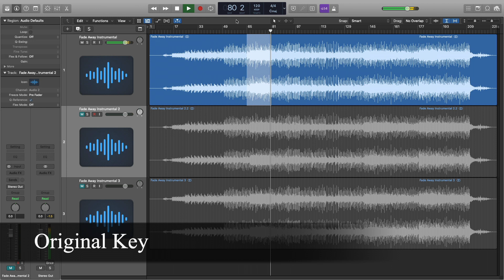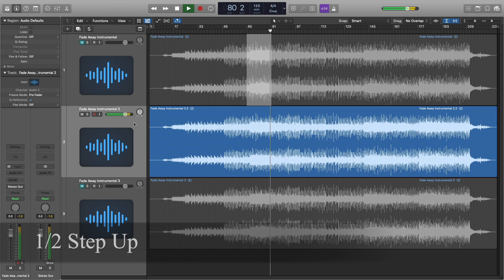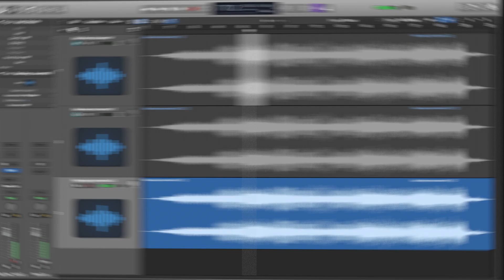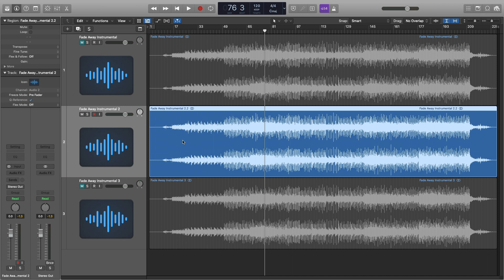How To Change The Pitch Of Your Song In Logic Pro X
Hello Everybody

The other day I was working on a project where I wanted to change the key to the song, and I was reminded of this heavily underused tool within Logic Pro X. Pitch Machine is a super useful tool, especially when used on either a single instrument, or carefully used on a full instrumental song.

 Song used in this video: "Fade Away (Like A Ghost)" By Heroes Die Young